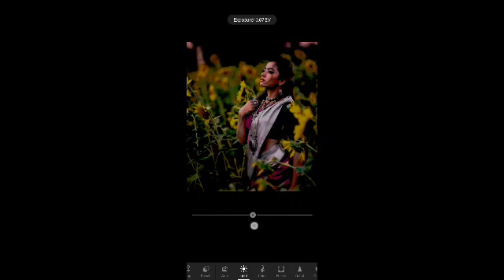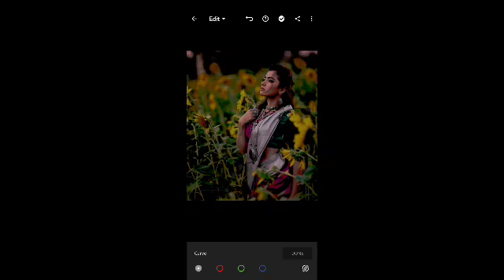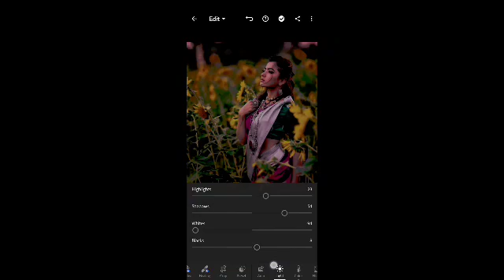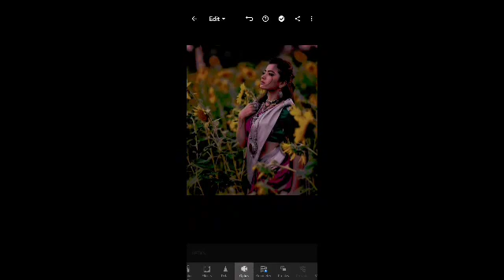Photo Editing 2021 ll Lightroom Photo Editing ll lr photo editing ll 2021...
Photo Editing 2021 ll Light Room Photo Editing ll lr photo editing ll 2021...